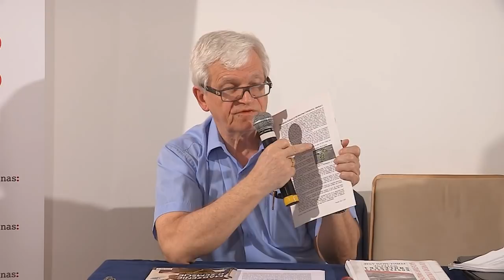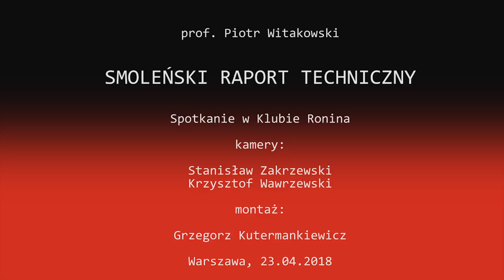SMOLEŃSKI RAPORT TECHNICZNY - prof. Piotr Witakowski